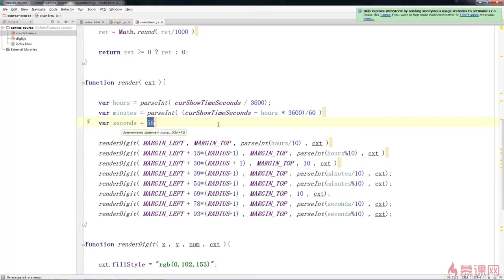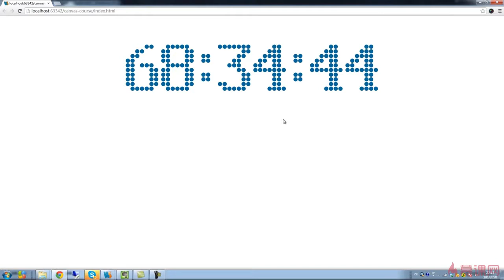1.7 Canvas倒计时电子钟的实现之倒计时的时间计算｜倒计时粒子效果｜Canvas图形、动画、游戏开发从入门到精通全系列课程